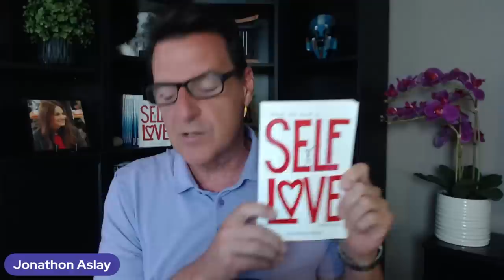Is He Afraid Of Love? Do THIS To Build Intimacy With A Man